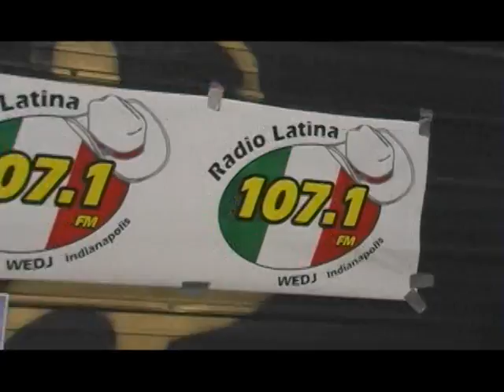19 concierto Radio Latina